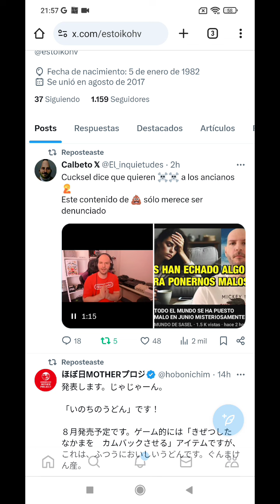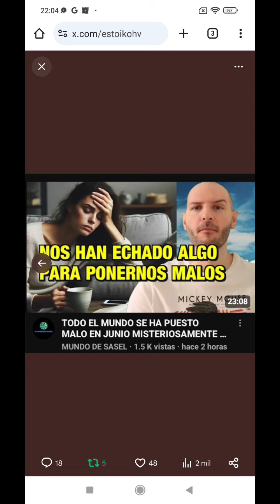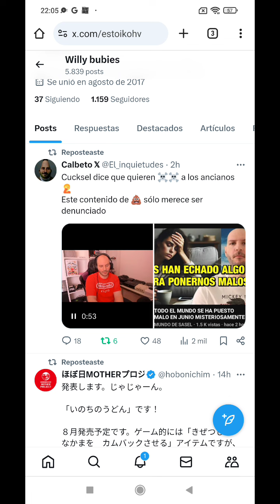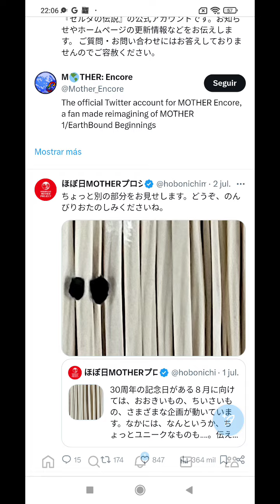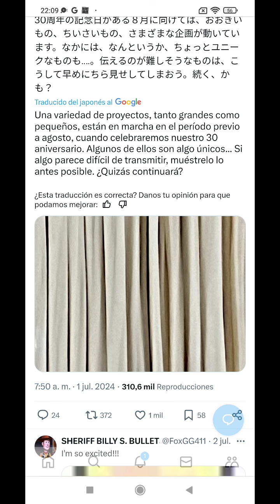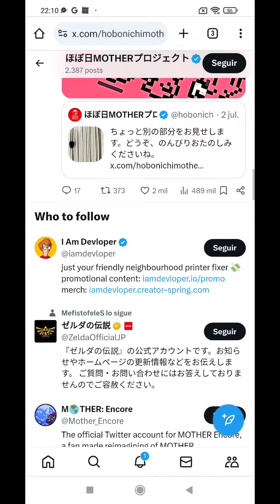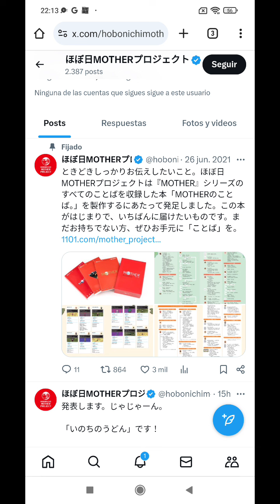Sasel VS jasonborja/ earthbound mother 30aniversario/ polémica selección española